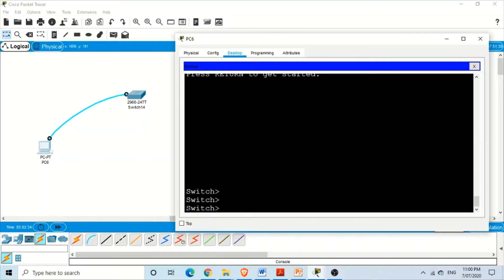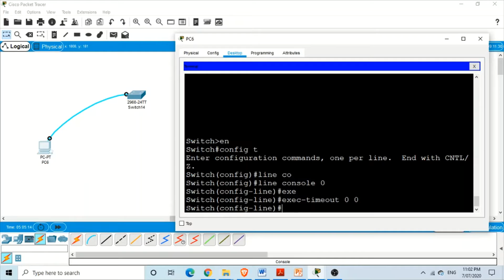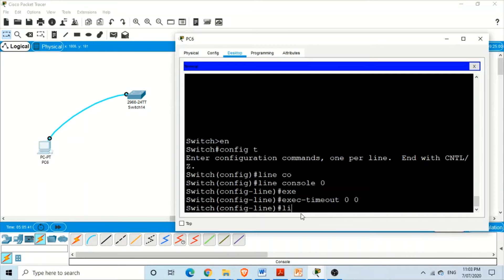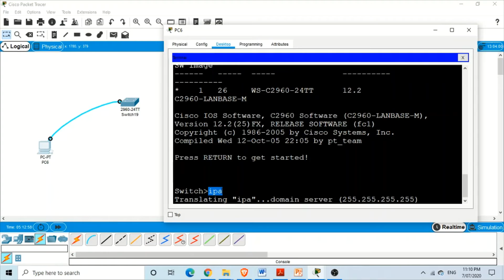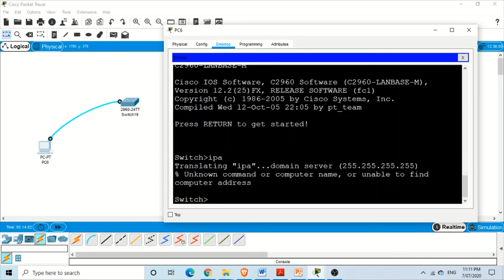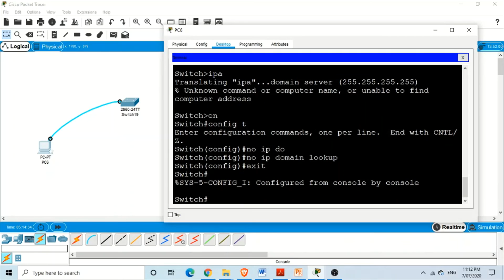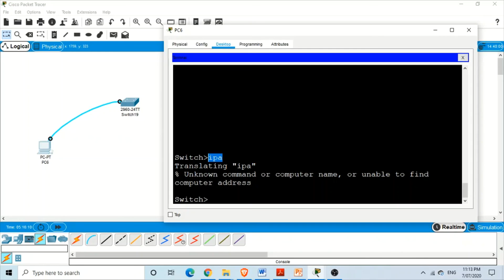exec timeout | no ip domain-lookup | syslog in Packet Tracer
4:20 no ip domain-lookup
During our use of CLI of Cisco IOS, sometime we get disturbed by the syslog messages.
Syslog messages are the information about the events, errors or any serious problems happening in the switch/ router.
We can avoid those messages.
No logging synchronous is used to hold the notification until there is any input from keyboard or no output

The command used for that is
(config) line console 0
(config-line) logging synchronous

To disable the syslog messages, use the following command
(config) no logging console

To disable DNS resolution by switch, use
(Config) no ip domain lookup

To set the time for Cisco switch or router to log-off the current session for certain amount of time, use the following command
(config) exec-timeout min second